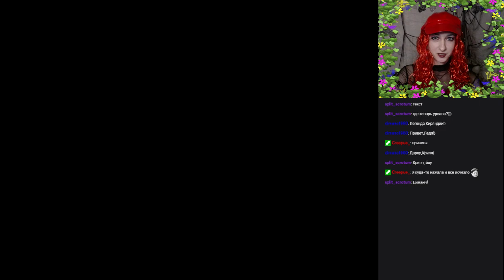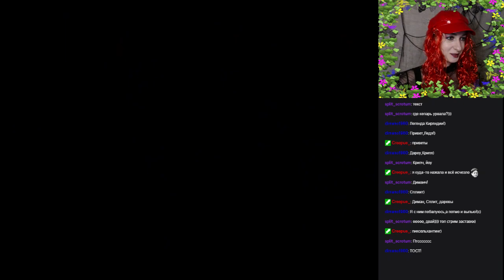The Legend of Kyrandia - Стрим #1